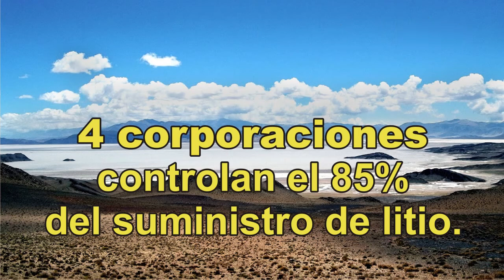Litio: Negocio para pocos (musicalizado)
Litio: Negocio para pocos
Hay solo 4 empresas globales que controlan el 85% del suministro de litio. El litio, también llamado "oro blanco" es la materia prima que almacena energía en las baterías de celulares, tablets, computadoras, automóviles eléctricos, y todo tipo de dispositivo moderno que anda por wifi.
Es un negocio para pocos.
La rentabilidad de las mineras que sacan litio de la puna del noroeste argentino (Jujuy, Salta, Catamarca) es extraordinaria. Por decreto del presidente Mauricio macri, las mineras pagan el 0% de impuestos a las ganancias. Tampoco pagan aranceles de exportación. La nación dentro de unos 4 años les va a cobrar un 5% de impuestos a las ganancias, y este impuesto no es coparticipable. Por ahora las 3 provincias del NOA que tienen litio (el 10% de todo el litio que hay en el planeta) solo perciben el 3% en concepto de "regalías" del valor del litio en "boca de mina".